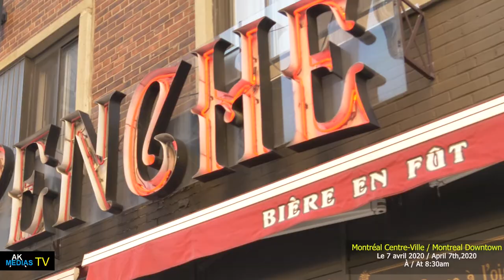Montréal Centre-Ville au temps de la COVID-19 / Montreal Downtown at the time of COVID-19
Le 07 avril 2020 / April 7th, 2020
AK MEDIAS TV